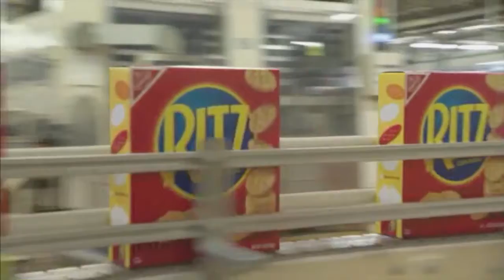Shanghai Conference Eevnt Coverage